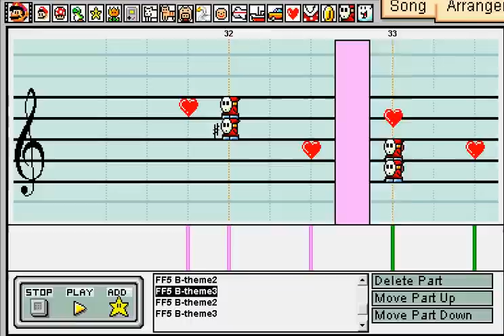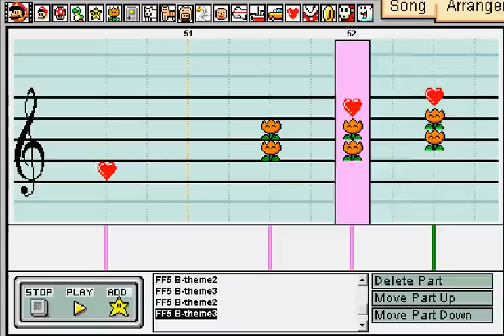Mario Paint Composer-Final Fantasy V Battle Theme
Well I searched around and I did not find any good sounding MPCs of this song so I decided to do it myself.  I know I'm not the best, but Hey at least I'm not the worst(Hopefully...)  Anyway Enjoy FFV battle theme.  (Always did like this Battle theme the most.)